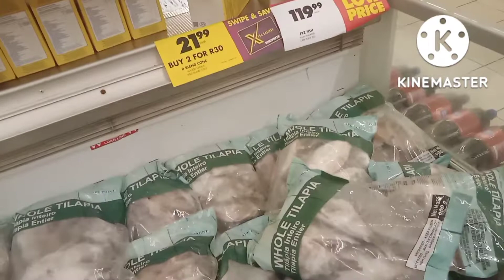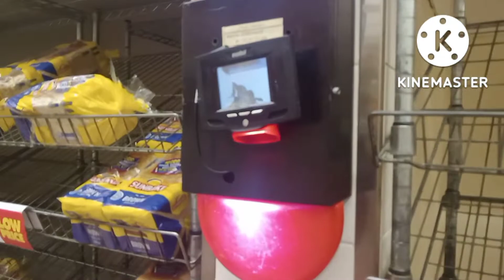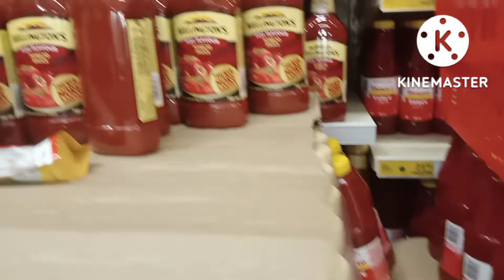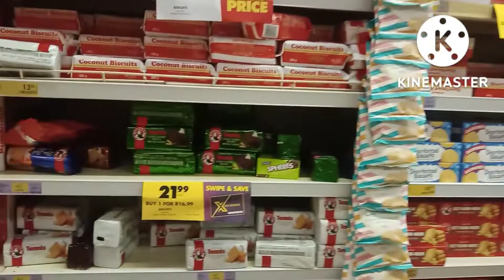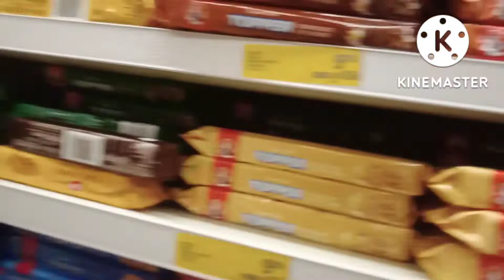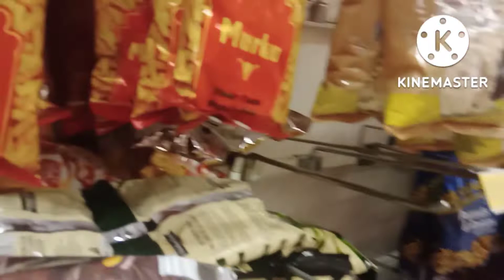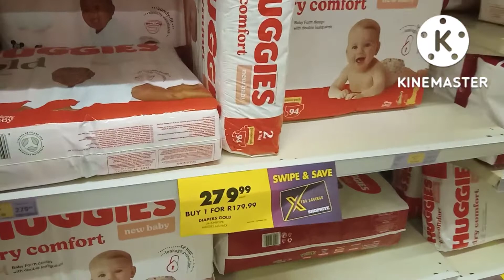Grocery Shopping as student